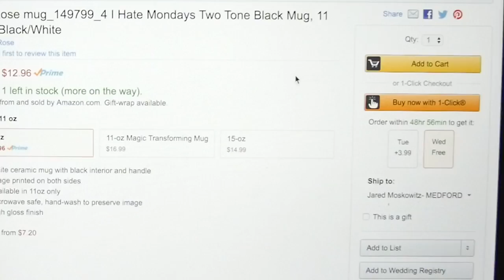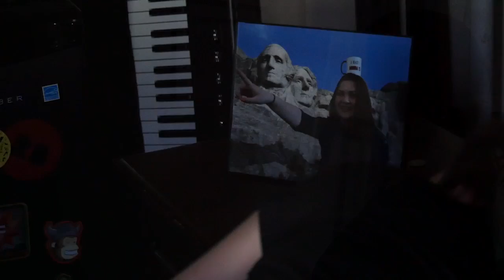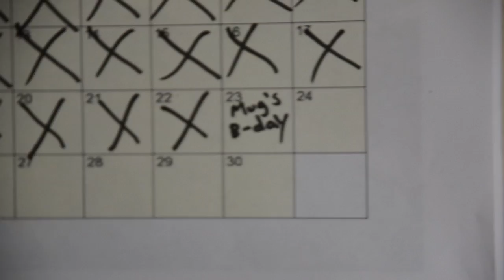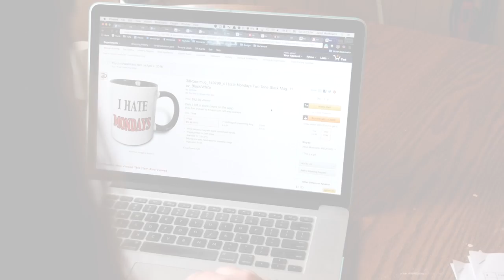All Mugs Go To Heaven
The emotional odyssey you certainly didn't ask for.

Starring: Sophie Martin, Tony Howard
Written by: Jared Moskowitz and Sam Gordon
Produced by: Ceili Hale, Sam Gordon, some mugs

Directed by Jared Moskowitz, Sam Gordon, Ceili Hale